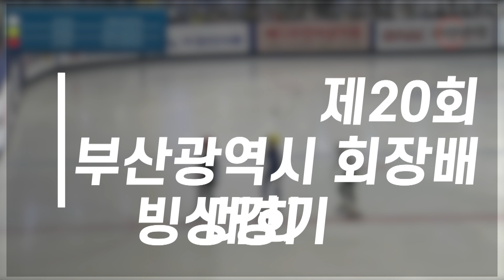[쇼트] B조 남자초등 3학년 333M 결승 4조(오윤성/최준원/손하진)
제20회 부산시광역시 회장배 빙상경기대회
장소:남구빙상장